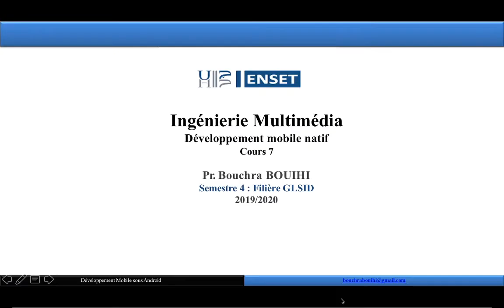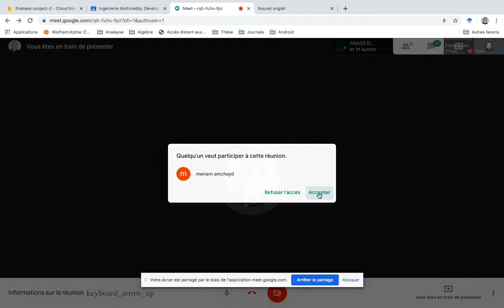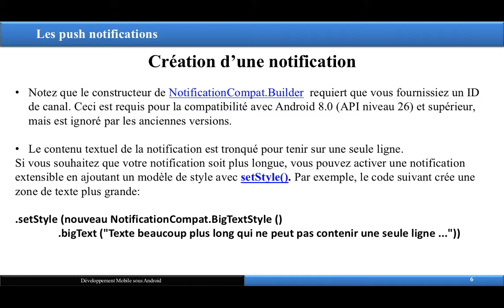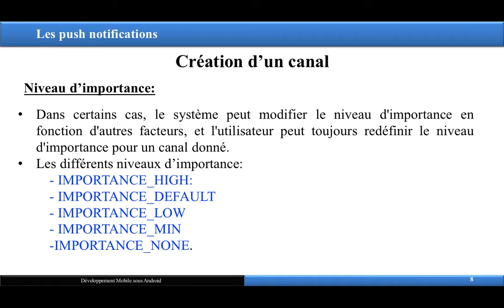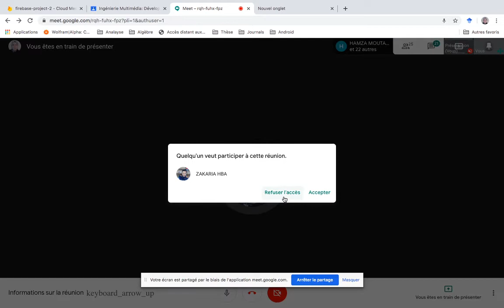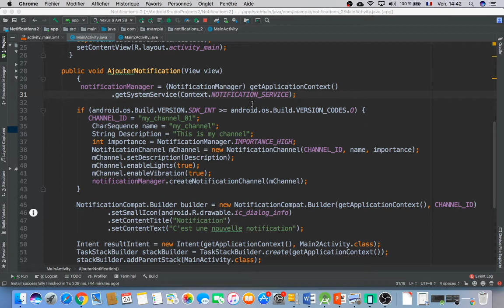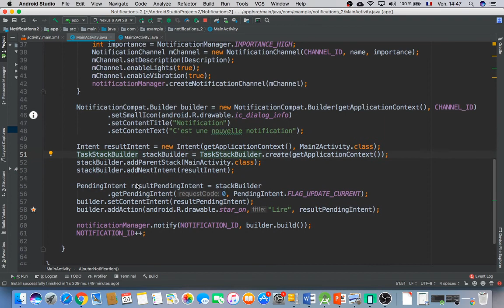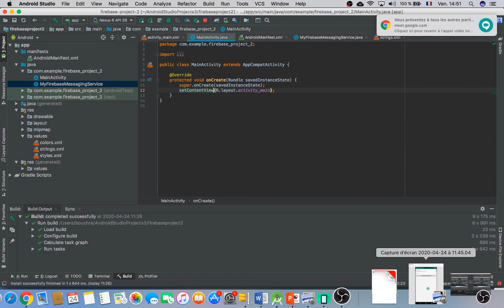#13 Android Cours 7: Les push notifications - part 1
Dans ce cours, j'explique le concept des push notifications avec des exemples.